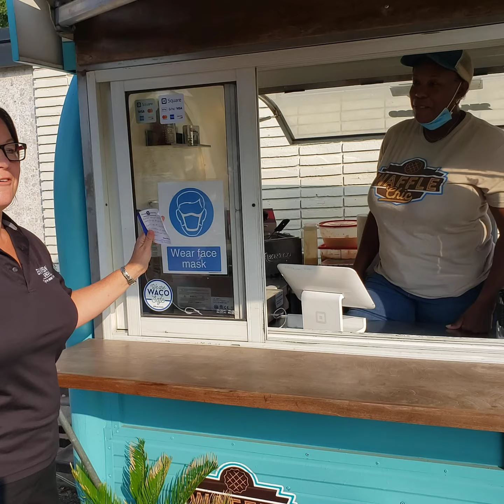Monday Morning Drip - Meet the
Good Monday!
Don't like Monday? 🙁
We get it.
Watch The Drip.
We promise it will make your Monday!
This week we get local and interview Waffle Chic .and. drum roll. brunch for 4 with the Waffle Chic is our Monthly Giveaway for September!!
Want to be incuded in our Monthly Giveaways and quarterly events?  DON'T MISS YOUR CHANCE. Register on our website between 8/31 and 9/16 to take advantage of this months giveaway and to be invited to our quarterly event.